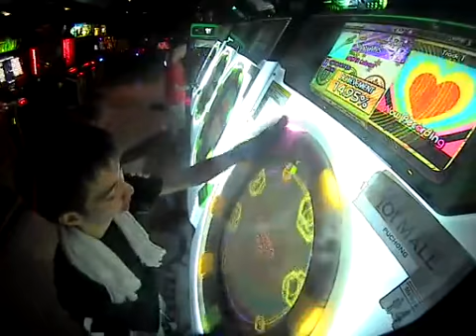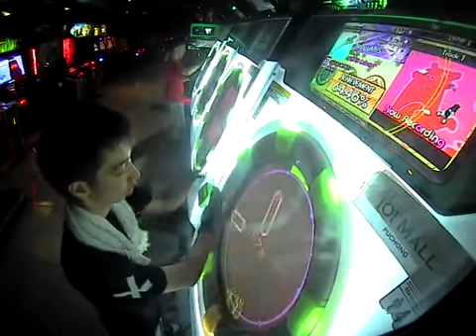MaiMaiGreeN+ [MASTER] KOKOROSCAN *SS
日本語： ココロスキャンのうた
SPD : 6
Date : 8/7/2014